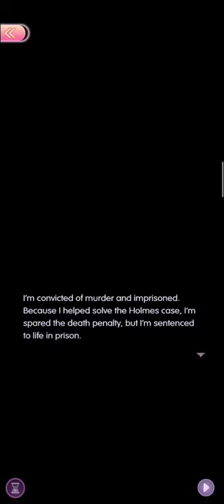2-15 (To unlock 2-15) Ending: SACRIFICE YOURSELF Have you seen Claudia?🔍 ~ Time Princess